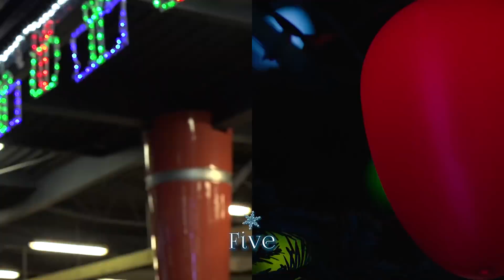The Twelve Days of WinterFest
The Twelve Days of Christmas is a classic holiday tune, and Kings Island has put a little WinterFest spin on it. Loosen up those vocal cords and sing along as you watch this video.